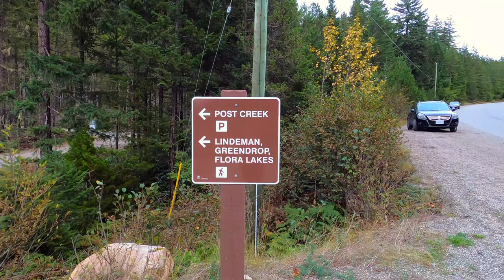Subtle Advertisement for Timberland at Lindeman Lake, Chilliwack BC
Subtle Advertising is when the product is conveniently placed in a television or movie scene so that its logo or brand name is further enhanced in a tighter shot.

Lindeman Lake is a small lake in Chilliwack Lake Provincial Park, British Columbia, Canada. Located at the end of a 3.4 km trail, it is a popular hiking destination. A variety of fish inhabit this lake, including brook trout, cutthroat trout, rainbow trout, steelhead. Lindeman lake can be found by driving 40.5 km from Vedder Crossing along Chilliwack Lake road. Lindeman lake trail can be found on the right hand side of the road prior to Chilliwack Lake Provincial Park.